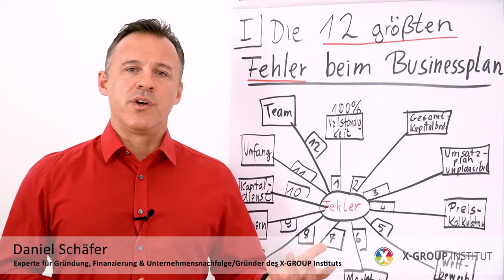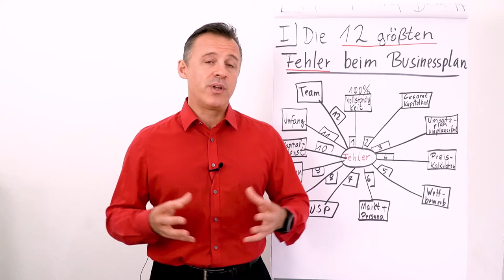Businessplan schreiben I die 12 größten Fehler #12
Heute erwartet Dich der Fehler #12: Team